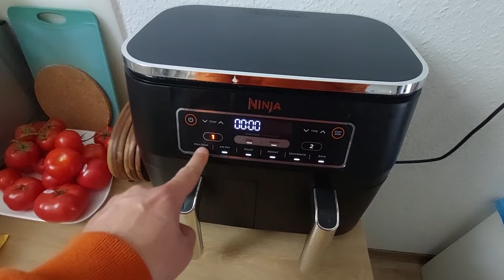Ninja Foodi cz.2 Test Recenzja PL Test Gotowania, Frytki i Nuggetsy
w tej części na życzenie niektórych komentujących pokazuje jak wychodzą frytki i nuggetsy z Ninja Foodi 😀 zapraszam do subskrypcji i komentowania.